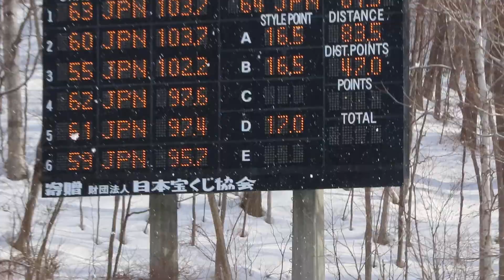駒場信哉 選手 カツゲンカップ2021 １本目 83.5メーター 2021/02/07(日) 宮の森ジャンプ競技場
東京美装所属の信哉選手。１本目は、男子組14位。